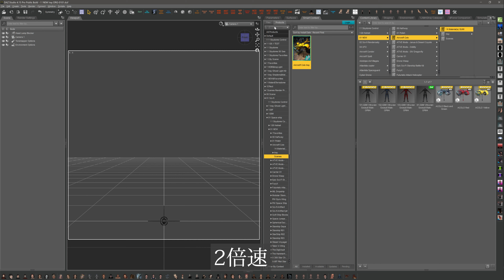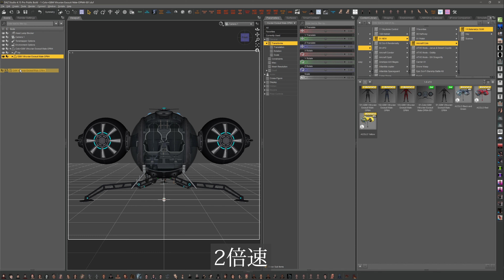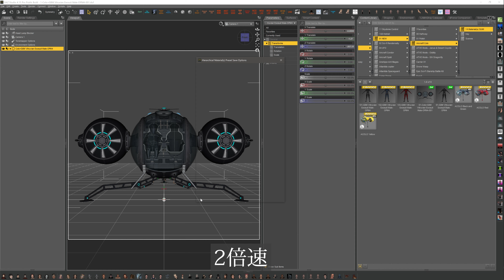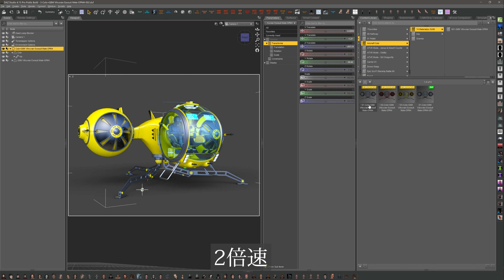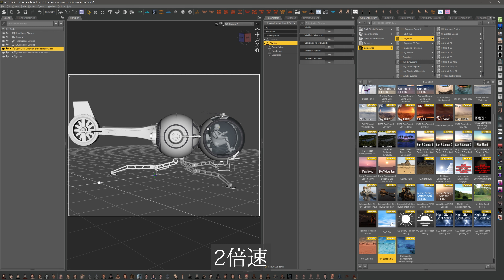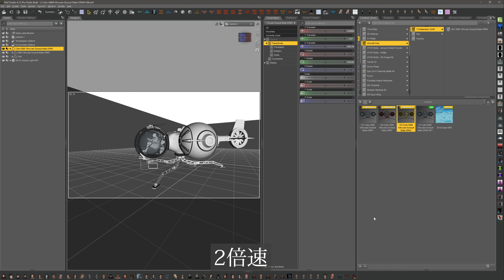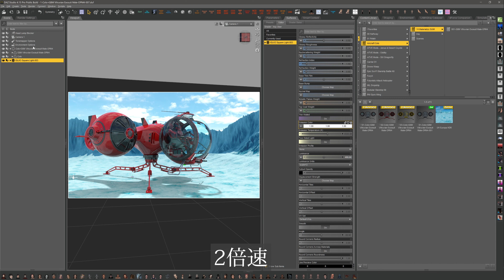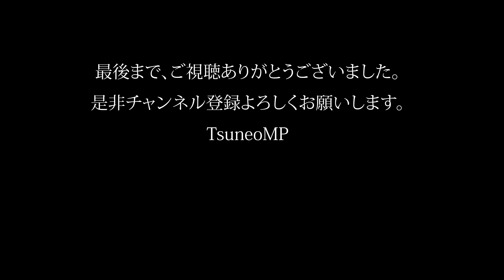Daz StudioのCG画像の制作、Space shipとGenesis 8M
ストックフォト用にCG画像を作ってます。
実際にCG画像を作っている所をOBSで録画しています。
今回はコンテンツにSpace shipを選んで、人物のキャラクターGenesis 8Mをポーズを付けて乗せています。
途中、試行錯誤してますがノーカットで載せています。
前半は白バックで、後半は、HDRの背景を使用してます。
説明は一切してないので、こんなふうに作っているんだという
感じでご覧ください。

◆Daz Studio Pro BETA-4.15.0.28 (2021年8月28日)最新版
◆機種構成
OS:Windows10
CPU:Intel i9-10900X (LGA2066)10コア20スレッド
チップセット:Ｘ299
メモリー:64G
マザーボード:GIGABYTE X299X AORUS MASTER
ビデオカード:ASUS TUF GAMING RTX3080Ti（1枚）
ストレージ：C:D:G:Iドライブ SSDＭ.2